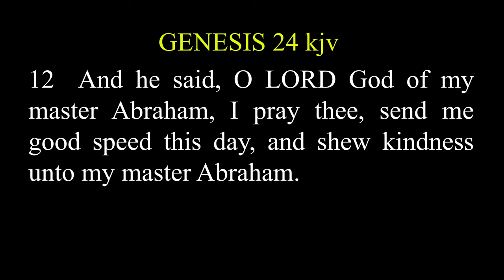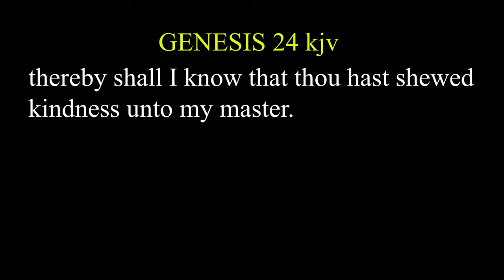(PART 4) DATING PRINCIPLES FOR CHRISTIAN SINGLES by Nathan Salter